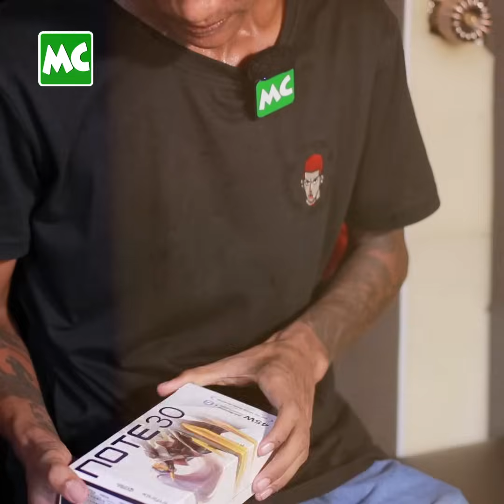Zeno ကို ကိုယ်ချင်းစာလို့ ဖုန်းလက်ဆောင်ပေးတဲ့ Saw Eh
‘ကိုယ်တိုင်လည်း ပန်းရံသမား လုပ်ခဲ့ဖူးတော့ Zeno ကို ကိုယ်ချင်းစာမိတယ်။ အဆိုတော် တစ်ယောက်မှာ ဖုန်းရှိသင့်တယ် ဆိုပြီး လက်ဆောင်ပေးခဲ့တာပါ’ လို့ ပြောလာတဲ့ Saw Eh၊ Zeno တို့နှင့် ခဏတာ။